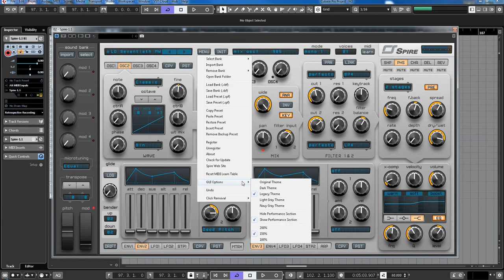Reveal Sound | Spire 1.5.1 | New Skins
9x unison voices on each oscillator

4x Macroses, 4x Envelopes, 4x LFOs with morphing shapes,
15x Matrix slots each of equipped with 2x sources and 4x targets

2x multimode filters with analogue and digital types of filtering

VERSATILE OSCILLATORS
4x multimode polymorphing oscillators

Presets Preview:
00:00 Plucks
00:25 Synths
02:20 Bass
02:34 GTR